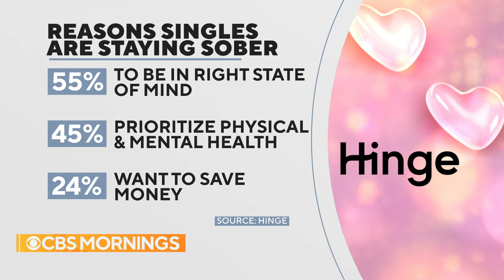Hinge finds 75% of singles prefer sober dates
Logan Ury, the Director of Relationship Science at Hinge, joins “CBS Mornings” to discuss a new trend this summer: sober dating. She explains why and offers her suggestions for dates that don't involve grabbing a drink.